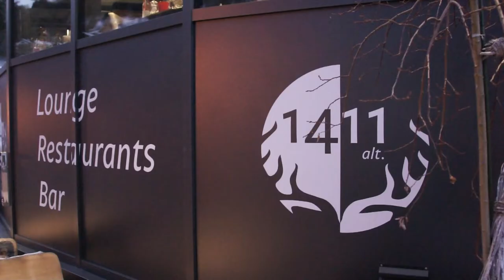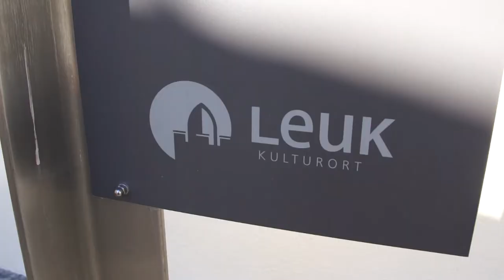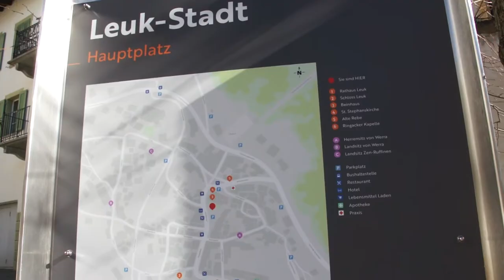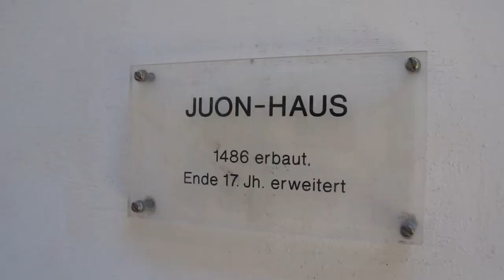Matilda visits Leukerbad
Matilda and her family join the Baumgartners for a weekend trip to Leukerbad in Switzerland. This Spa town in the Alps boasts fantastic Thermal baths, great skiing and sledging and, as we found out, is home to some amazing carnival traditions.

A big thank you to the Baumgartners for taking us along, as you know Syazwani is the author of "Travel Muse Family", our favourite travel blog. Check out her stories about Leukerbad and the Swiss Alps

We invite you to become a subscriber and follow our adventures in Switzerland and around the world